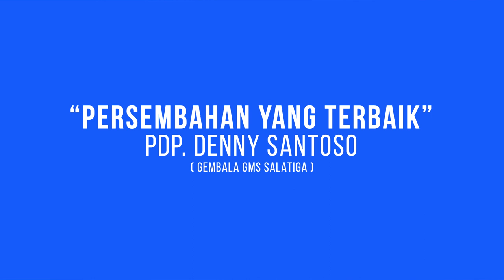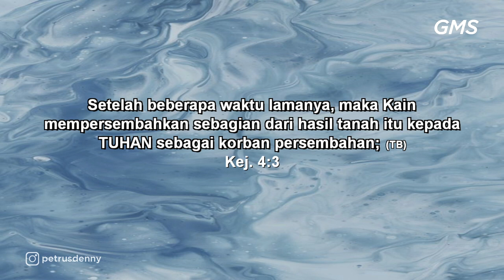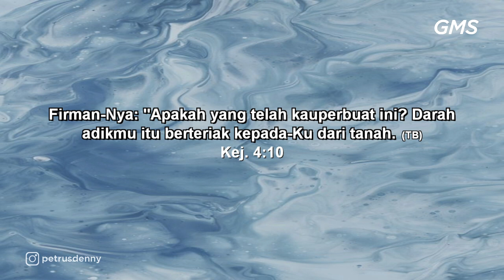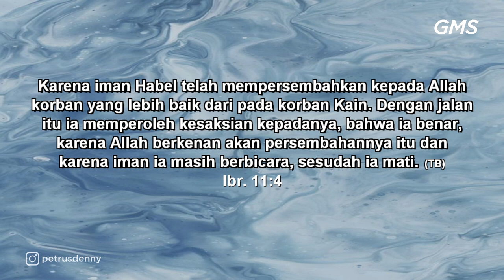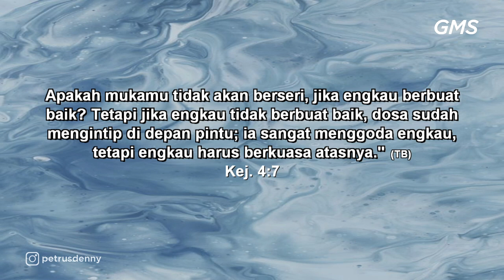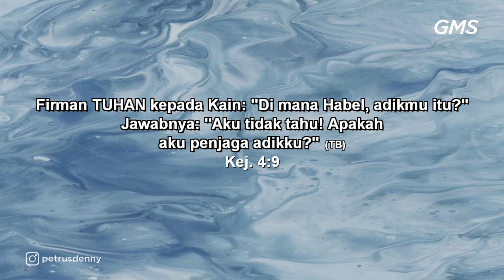GMS SALATIGA - PERSEMBAHAN YANG BENAR - Pdp Denny Santoso